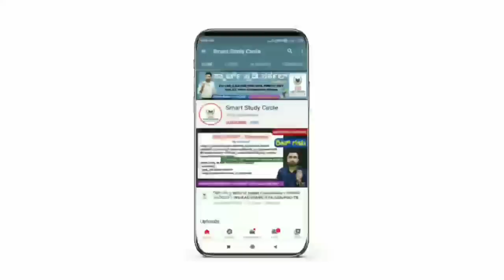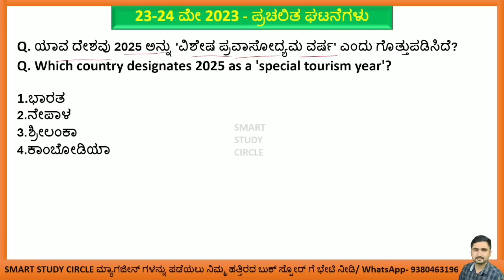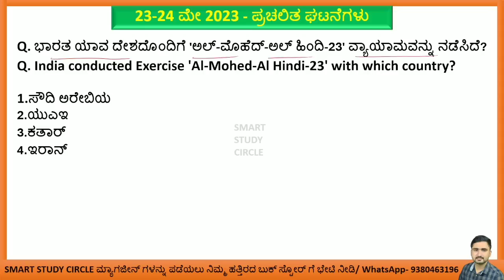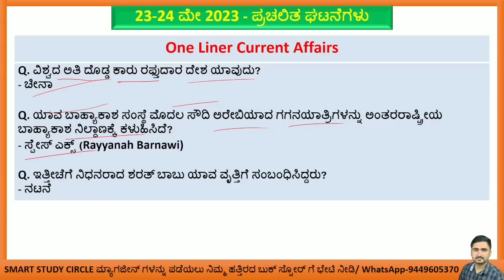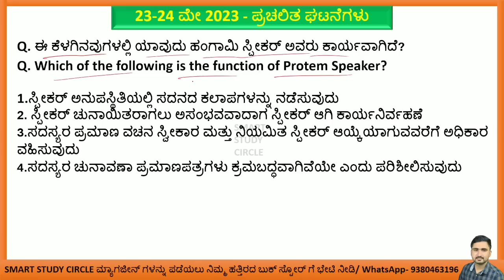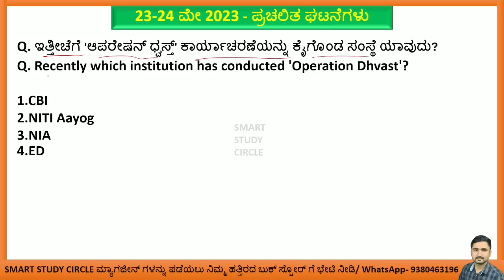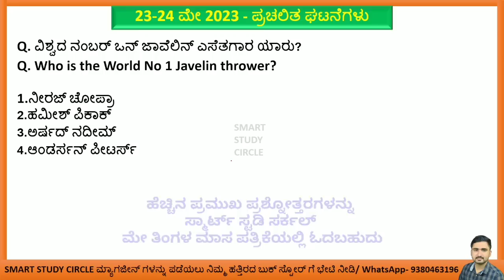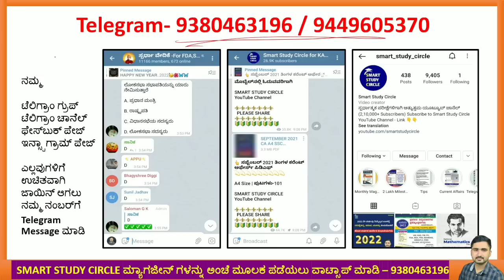May 23 & 24 Current Affairs|Daily Current Events in Kannada 2023|ಮೇ ತಿಂಗಳ ಪ್ರಚಲಿತ ಘಟನೆಗಳು ಕನ್ನಡದಲ್ಲಿ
2023 ರ ಜನವರಿ, ಫೆಬ್ರವರಿ, ಮಾರ್ಚ್, ಏಪ್ರಿಲ್, ಮೇ,  ಮಾಸ ಪತ್ರಿಕೆಗಳು ಹಾಗೂ 2022ರ ಸಂಪೂರ್ಣ ಪ್ರಚಲಿತ ವಿದ್ಯಮಾನಗಳನ್ನು ಒಳಗೊಂಡ "ಮಾರ್ಕ್ಸ್ ಬೂಸ್ಟರ್-2023" ಪುಸ್ತಕಗಳು ನಮ್ಮ SSC Online ಸ್ಟೋರ್ ನಲ್ಲಿ ಲಭ್ಯವಿರುತ್ತವೆ. ಮ್ಯಾಗಜೀನ್ ಗಳನ್ನು ಅಂಚೆ/ಕೊರಿಯರ್ ಮೂಲಕ ನಿಮ್ಮ ಮನೆ ಬಾಗಿಲಿಗೆ ಪಡೆಯಲು ಇಚ್ಛಿಸುವವರು ಕೆಳಗಿನ ನಂಬರ್ ಗೆ ವಾಟ್ಸಾಪ್ ಮಾಡಿ.

• ಮಾರ್ಕ್ಸ್ ಬೂಸ್ಟರ್-2023 ಪುಸ್ತಕದ ಬೆಲೆ 150/- ರೂಗಳು

ಕರ್ನಾಟಕದಲ್ಲಿ ಮಾರ್ಕ್ಸ್ ಬೂಸ್ಟರ್-2023 ಮತ್ತು ‌ಮ್ಯಾಗಜೀನ್ ಗಳು ಸಿಗುವ ಸ್ಥಳಗಳು. ಇವುಗಳನ್ನು ಹೊರತುಪಡಿಸಿ ನಿಮ್ಮೆಲ್ಲರ ಊರಿನಲ್ಲೂ ಮ್ಯಾಗಜೀನ್ ಗಳು ಸಿಗುತ್ತವೆ. ಒಮ್ಮೆ ನಿಮ್ಮ ಹತ್ತಿರದ ಬುಕ್ ಸ್ಟೋರ್ ಗಳಲ್ಲಿ ವಿಚಾರಿಸಿ

ಬೆಂಗಳೂರು:👇👇
1.ಯೋಗಿ ಬುಕ್ ಸ್ಟಾಲ್ ವಿಜಯನಗರ (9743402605)
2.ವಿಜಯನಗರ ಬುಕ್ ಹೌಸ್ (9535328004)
3.ಸತ್ಯಮ್ ಎಂಟರ್ಪ್ರೈಸಸ್ ಅವೆನ್ಯೂ ರಸ್ತೆ (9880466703) ಹಾಗೂ ಅವೆನ್ಯೂ ರೋಡ್ ನ ಪ್ರಮುಖ ಪುಸ್ತಕ ಮಳಿಗೆಗಳು

ಧಾರವಾಡ:👇👇👇

1.ಗಣೇಶ್ ವಾಚ್ ಸೆಂಟರ್ 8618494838 (ಶ್ರೀನಗರ ಸರ್ಕಲ್)
2.ಪ್ರಕಾಶ್ ಪುಸ್ತಕಾಲಯ (ಆಜಾದ್ ಪಾರ್ಕ್ ರೋಡ್)
3.ರವಿ ಪ್ರವೀಣ್ ಪುಸ್ತಕಾಲಯ (ಆಜಾದ್ ಪಾರ್ಕ್ ರೋಡ್)
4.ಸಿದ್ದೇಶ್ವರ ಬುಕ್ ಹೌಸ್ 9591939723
5.ಕಲ್ಬುರ್ಗಿ ಬುಕ್ ಹೌಸ್ ಸಪ್ತಾಪುರ 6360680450
6.ಜಗದೀಶ್ ಪಾನ್ ಶಾಪ್ 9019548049 (KUD ಕಲ್ಯಾಣ ನಗರ)
7.ಗೊಂಡಿ ಬುಕ್ ಸ್ಟಾಲ್ ಸಪ್ತಾಪುರ 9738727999
8.ನಳಂದಾ ಬುಕ್ ಹೌಸ್ ಸಪ್ತಾಪುರ
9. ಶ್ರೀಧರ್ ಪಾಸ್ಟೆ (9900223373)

ಬಿಜಾಪುರ:👇👇

1.ಬಸವೇಶ್ವರ ಬುಕ್ ಸ್ಟಾಲ್ ಸಾಯಿ ಲೈಬ್ರರಿ ಎದುರಿಗೆ ವಿಠ್ಠಲ ಮಂದಿರ ರಸ್ತೆ
2.ಓಂ ಸಾಯಿ ಬುಕ್ ಸ್ಟಾಲ್ ಮೀನಾಕ್ಷಿ ಚೌಕ್ (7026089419)
3.ಮಂಗಾನವರ್ ಬುಕ್ ಏಜೆನ್ಸಿ ಕೇಂದ್ರ ಬಸ್ ನಿಲ್ದಾಣ ಬಿಜಾಪುರ (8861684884)
4.ಅಮೋಘಸಿದ್ದೇಶ್ವರ ಬುಕ್ ಸ್ಟಾಲ್ ಶಾಸ್ತ್ರಿ ಮಾರ್ಕೆಟ್
5.ಕನ್ನಾನ್ ಬುಕ್ ಸ್ಟಾಲ್ ಶಾಸ್ತ್ರಿ ಮಾರ್ಕೆಟ್

ಮೈಸೂರು👇👇👇

1. ಶ್ರೀ ಮಂಜುನಾಥ ಸ್ಟೋರ್ಸ್ (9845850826)
2. ಬಾಬು ಬುಕ್ ಹೌಸ್ (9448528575)
3. ನಂಜನಗೂಡು- ರಾಜಶ್ರೀ ಬುಕ್ ಸ್ಟಾಲ್ (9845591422)
4. ಪಿರಿಯಾಪಟ್ಟಣ- ಮಂಜುನಾಥ ಬುಕ್ ಸ್ಟಾಲ್ (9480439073)
5. K R ನಗರ- ರಾಘವೇಂದ್ರ ಬುಕ್ ಸ್ಟಾಲ್ (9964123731)
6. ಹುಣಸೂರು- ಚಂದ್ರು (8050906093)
7. K R ಪೇಟೆ- ವಿದ್ಯಾರ್ಥಿ ಭಂಡಾರ (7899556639)
8. ಹೊಳೆನರಸೀಪುರ- ನಂಜುಂಡೇಶ್ವರ ಬುಕ್ ಸ್ಟಾಲ್ (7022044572)

1. ವಾಸವಿ ಬುಕ್ ಸ್ಟಾಲ್ (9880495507)
2. ಸರಸ್ವತಿ ಬುಕ್ ಸ್ಟಾಲ್ (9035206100)
3. ವೆಂಕಟೇಶ್ವರ ಬುಕ್ ಸ್ಟಾಲ್ (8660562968)

1.ಸತ್ಯಮ್ ಎಂಟರ್ಪ್ರೈಸಸ್ ಅವೆನ್ಯೂ ರಸ್ತೆ (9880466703)
2.ಶಿವರುದ್ರಪ್ಪ ಏಜೆನ್ಸಿ ಅವೆನ್ಯೂ ರಸ್ತೆ (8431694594)

ಪ್ರಚಲಿತ ಘಟನೆಗಳು
Tv9 Kannada
Public TV
BTv
Suvarna News
Power TV
Tv5 Kannada
masth maga
dr bro